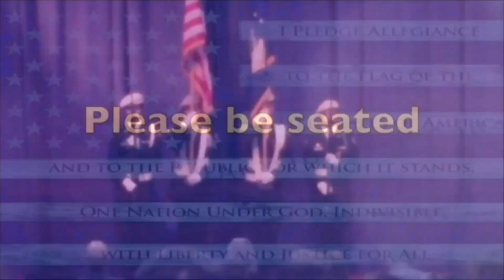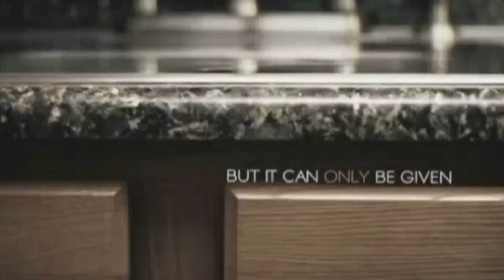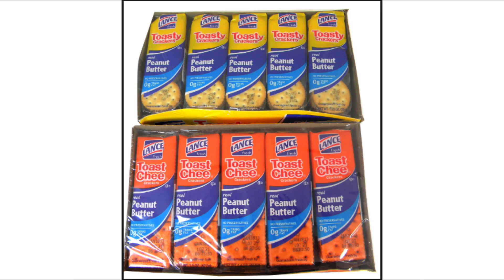FTV 1 30 19